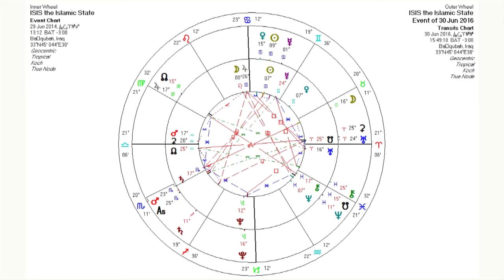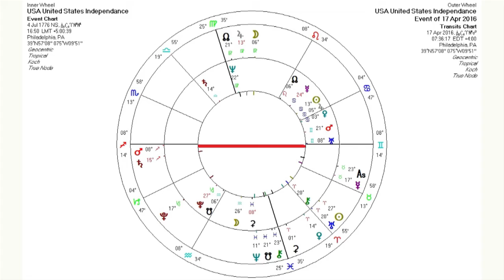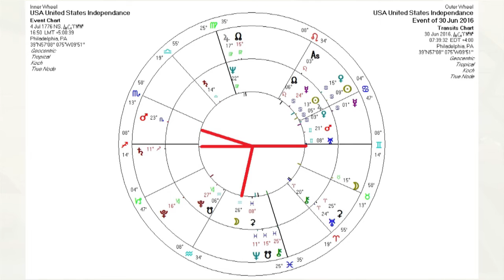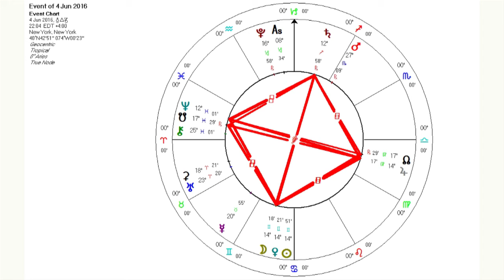Evolutionary Astrologer Boaz Fyler Special 2016 Forecast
האסטרולוג ההתפתחותי בועז פיילר עם תחזית מיוחדת לשנת 2016